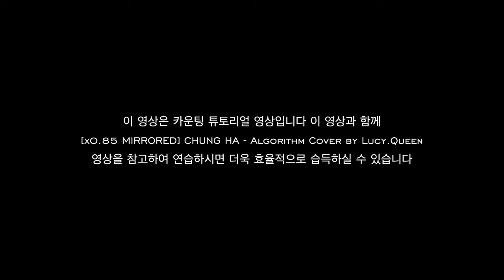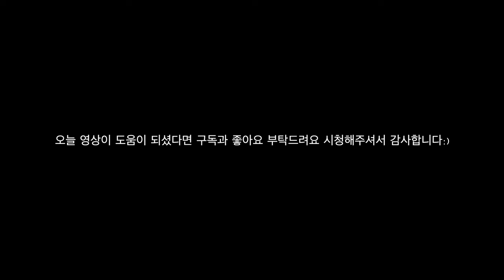[Tutorial] CHUNG HA - Algorithm Count the Beats by Lucy.Queen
cover by Lucy.Queen